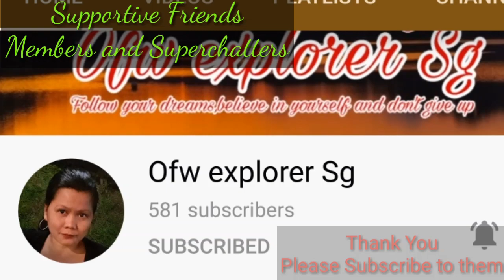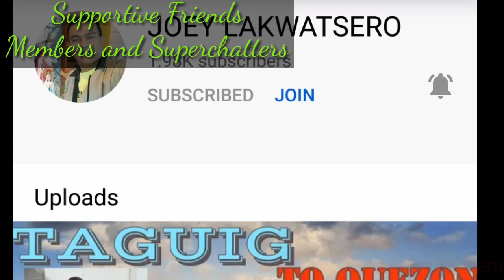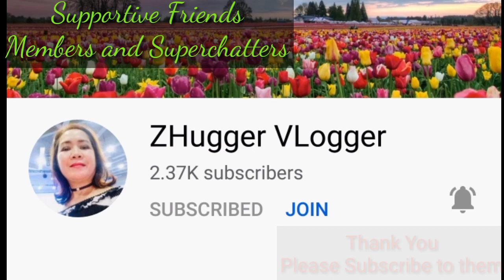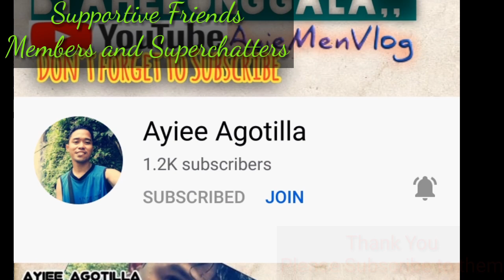PAPA DENTIST TIME | NO SWEETS to keep a DENTIST AWAY lol😁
Please take good care to your teeth,  A good tooth make you smile always and longer lol...
Thanks Dr. Belinda perez